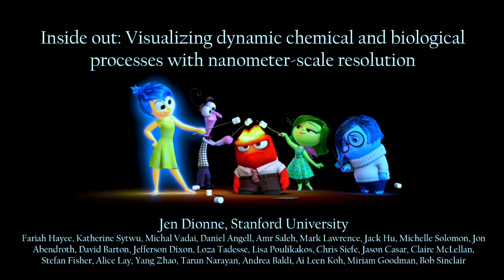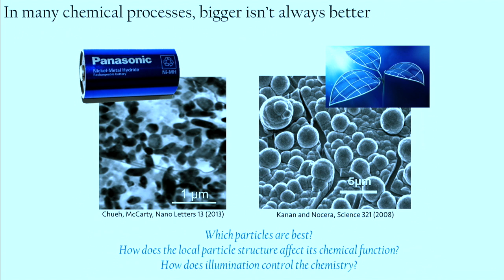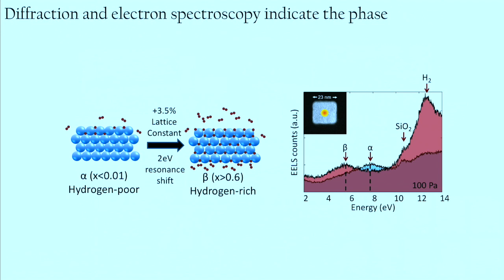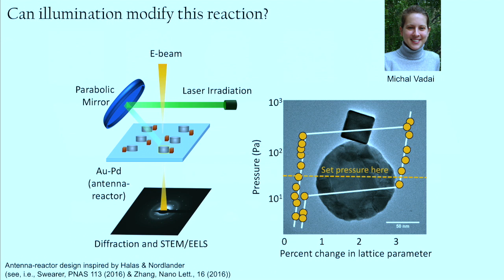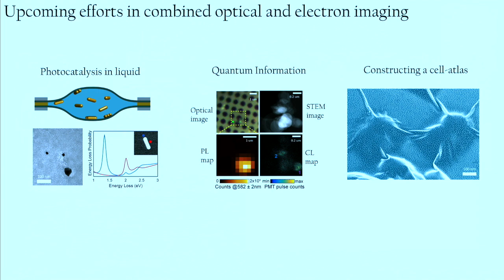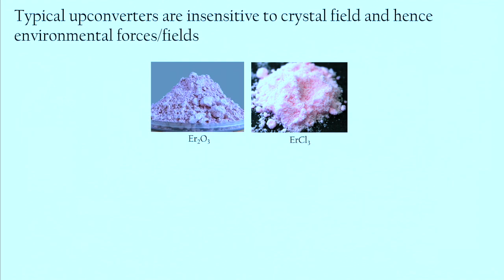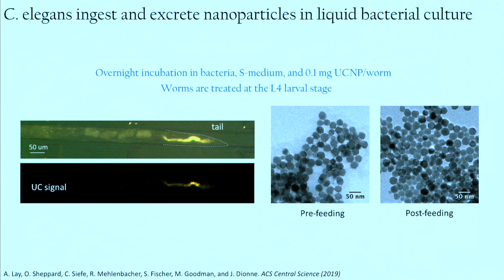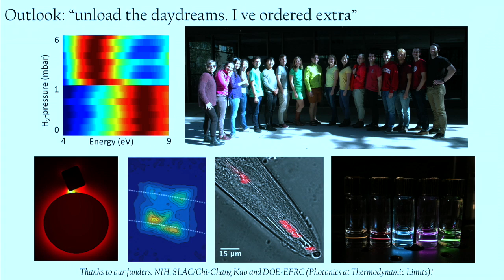Professor Jennifer Dionne: Inside out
Visualizing chemical and biological processes with nanometer-scale resolution